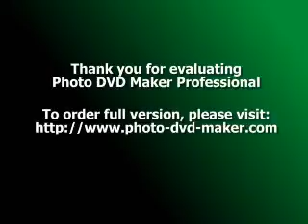Birthday Presentation-5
To celebrate 1st Birthday of my 1st baby Tehniyat Tasnia Tooba.
TOOBA on 4th Month